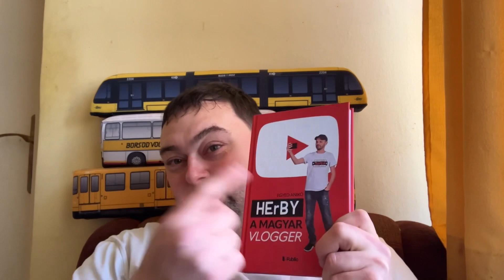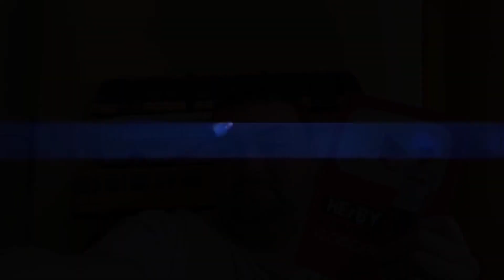Herby A Magyar Vlogger könyv 😜😜